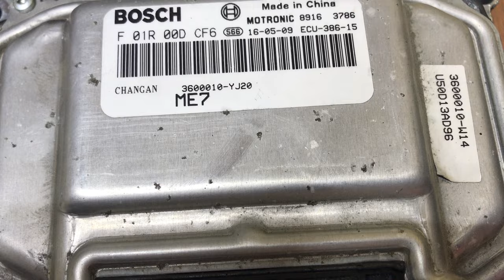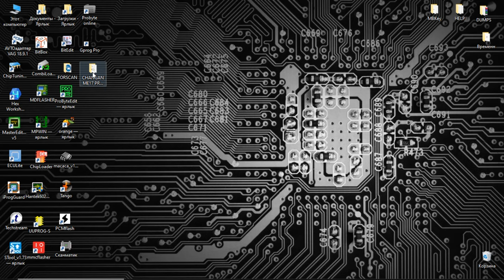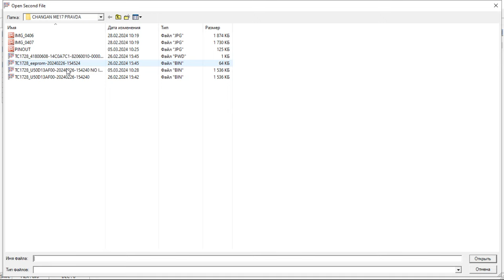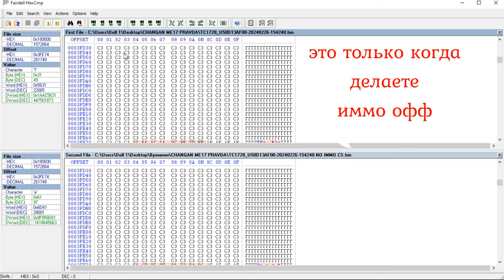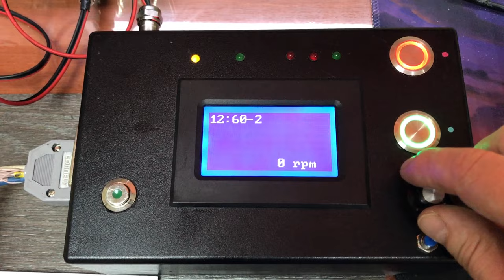Ремонт блока ME17 CHANGAN Китай, China, Immo Off Me17, имитатор сигналов